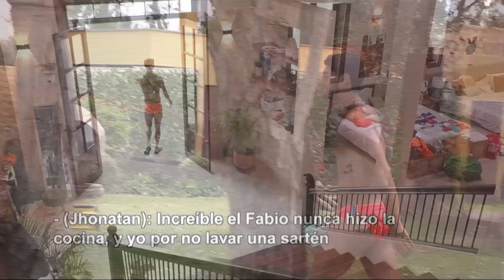Botota discute con Jhonatan por sartén sucio | Tierra Brava | Canal 13